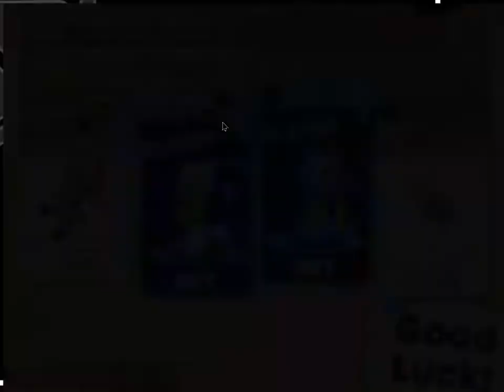Chris | online PC Steam battle | 100% Orange Juice! 3 10 2 ~ Goodest Boy ~ 2022 09 29 15 43 13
no commentary

Swearers:
Quitters:
Team Cheaters etc: